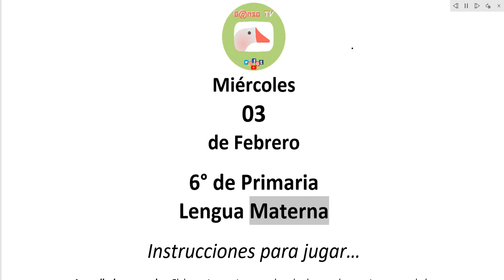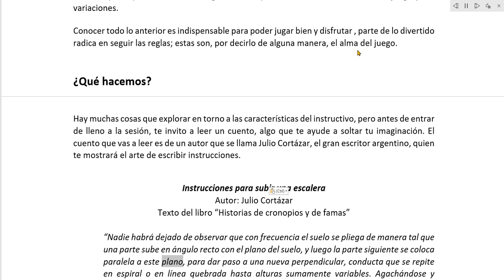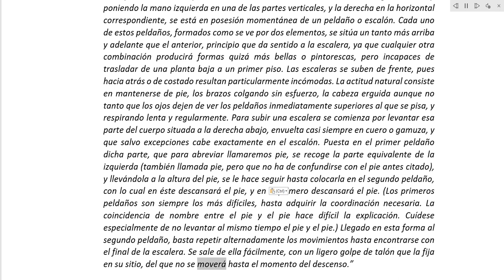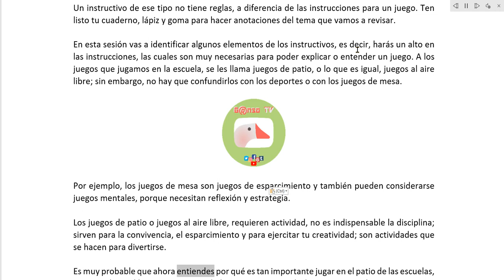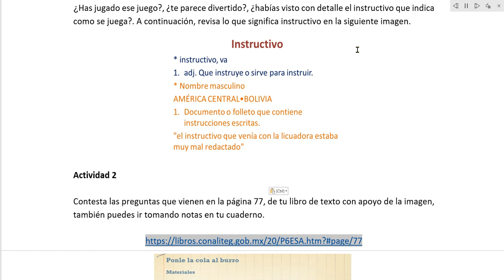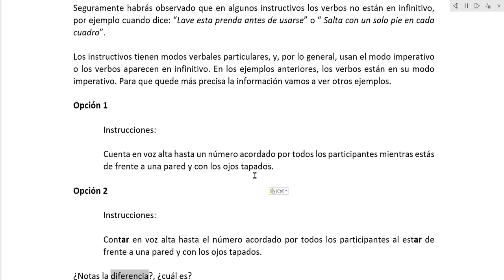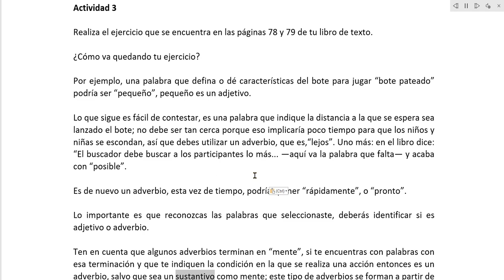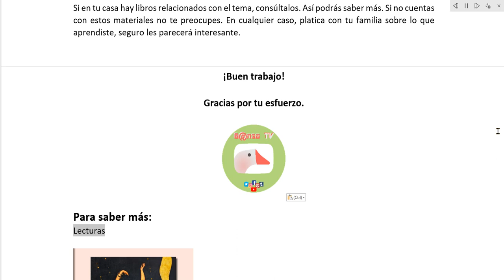Aprende En Casa III Primaria 6° Grado Lengua Materna 3 de Febrero 2021